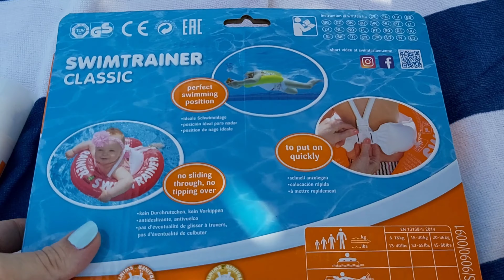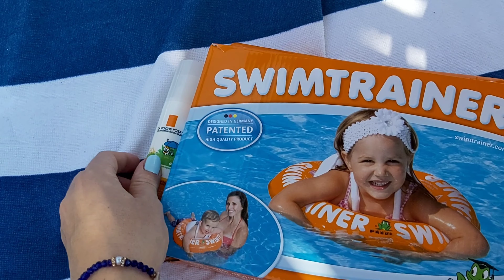VLOG: Vitamin Sea || ზაფხულია ცხელა,ცხელა || Varkiza SPA Resort 21.06.21